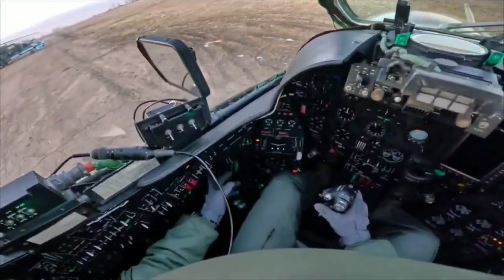Ukraine - Launch of two Ukrainian attack helicopters. Helmet camera footage. Cockpit view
War footage.

Ukraine - Start von zwei ukrainischen Kampfhubschraubern. Helmkameraaufnahmen. Cockpitansicht. Kriegsaufnahmen.

Україна - Запуски двох українських ударних вертольотів. Відео з камери шолома. вид з кабіни. кадри війни.

Украина - Запуск двух украинских ударных вертолетов. Видео с камеры на шлеме. вид из кабины. военные кадры.